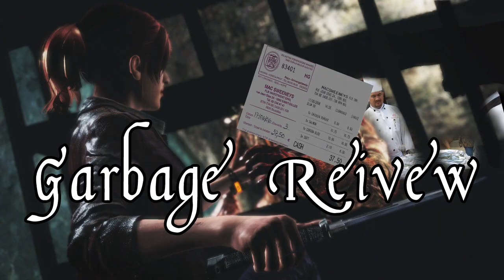Garbage Reviews: Resident Evil Revelations 2 Episode 1 - A Terrible Review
Just an awful review of Resident Evil Revelations 2. Garbage reviews is an attempt at funny. One could say it's a parody of normal reviews. Normal reviews provide helpful information about the game. Garbage reviews on the other hand will never try to teach you anything. If you decide that you want Resident Evil revelations 2 after this review is done I have failed you.  That is the Kilian Experience dammit! But really is Ressi 2 Rev 2 actually a good game? Well I think it's better than resident evil 6 even if it is an episodic game. How nice. I am thinking Battlefield Hardline next time or Assassins Creed Rogue